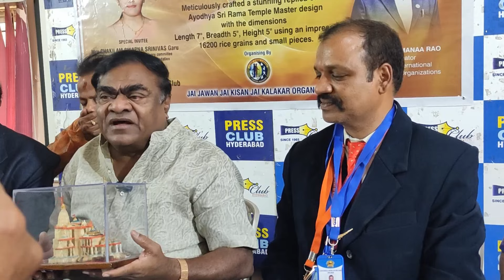శ్రీ డా.బాబు మోహన్ గారు మన jagtial కళాకారుని గురించి ఎంత చక్కగా మాట్లాడారు